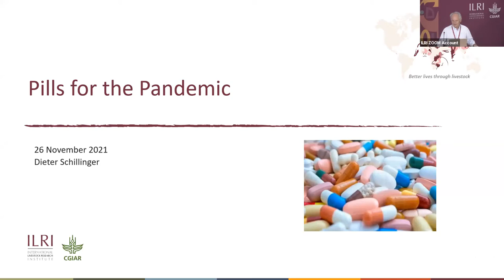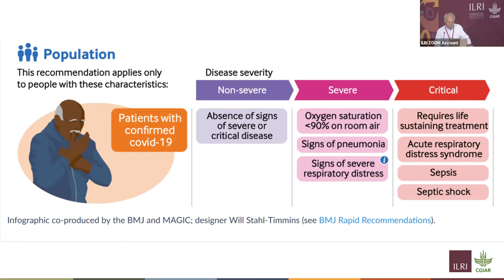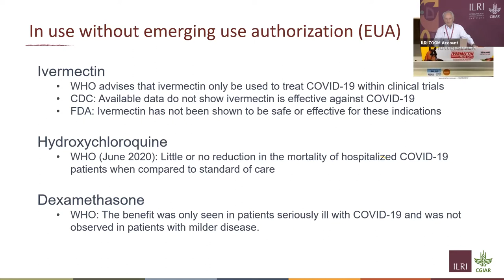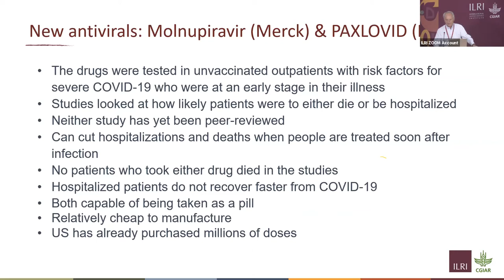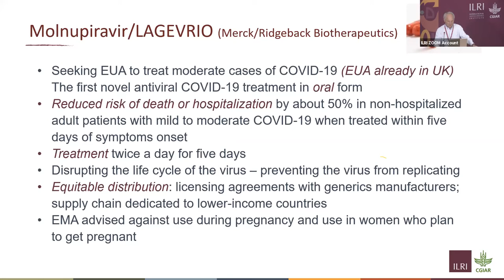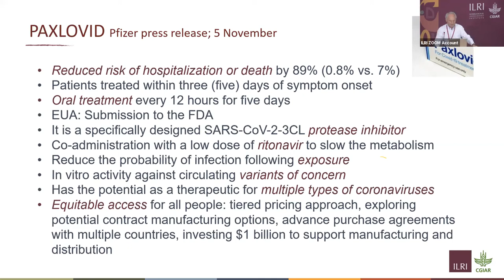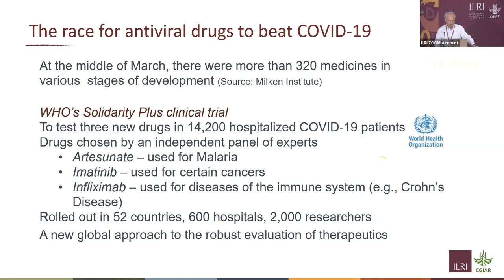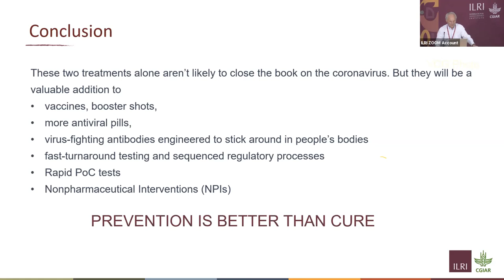Dieter Schillinger explains about new and upcoming treatments for COVID-19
A presentation at the ILRI Townhall meeting on 3 December 2021 by Dieter Schillinger, Deputy Director General Biosciences.